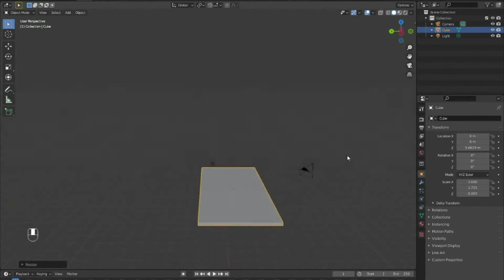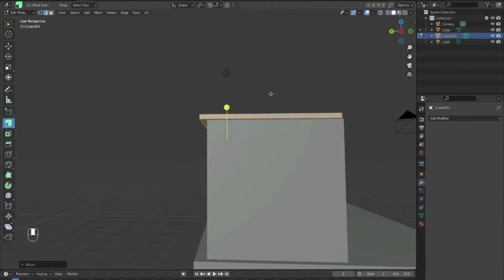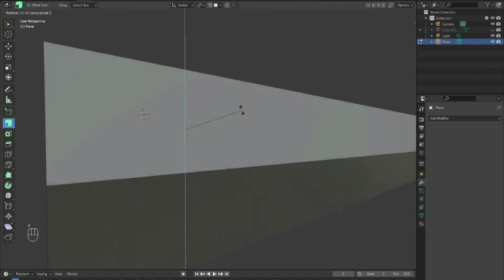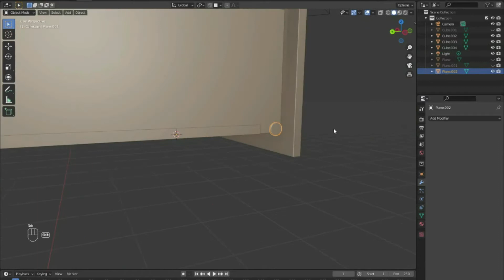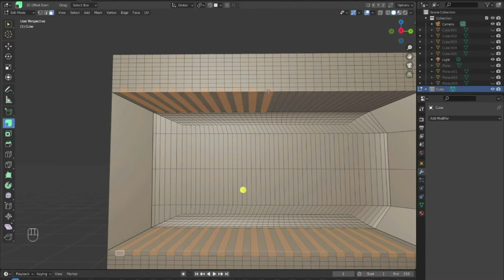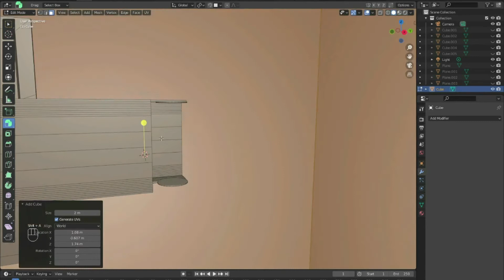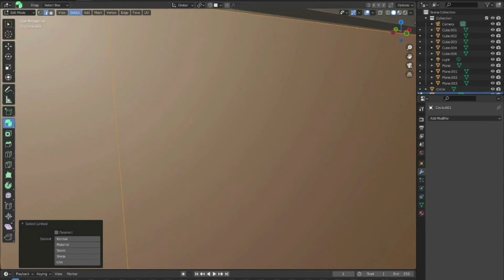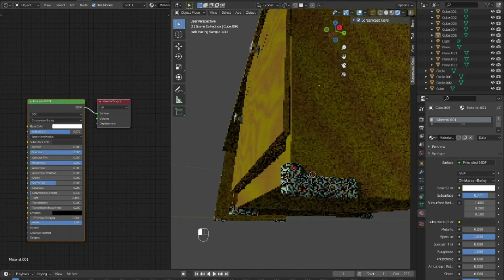Blender 3D Table in 30 Minutes | All Rounders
In this video, you'll learn How to Model a Table in Blender - 3D Software. Especially, a Table/Desk with Shelves. Even though this is the First Blender Tutorial in our channel, we hope it will meet your expectations. Anyone with a little knowledge about Blender will be able to follow this tutorial as this is a Beginner Tutorial. Also, it can be called a Desk - How to Model a Desk in Blender. And if you want the Project Files for the Table, don't worry, click the link below - you can download the files by visiting the link! But still, we believe you will give it a try by yourself. ✌

◾Created By:-  Hansa Misheal

- All Rounders